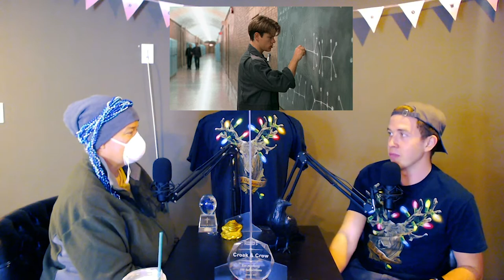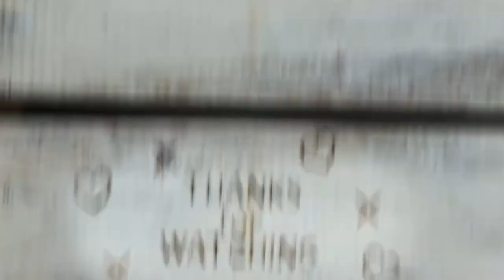234. What Was I Scared Of? (Croak and Crow's 3rd Dr. Seuss book choice)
18:45
Croak and Crow on Instagram @croakandcrow
Do not fear 2022  🥳 Smile in trouble, gather strength from distress & grow brave by reflection

She has covid-19 in this video and does not know it, she finds out the next day.
She did not pass it to Spencer, he remained negative.
Thank you mask and glass divider

"The real man smiles in trouble, gathers strength from distress, and grows brave by reflection."
Thomas Paine

"The tale of a character who frequently encounters an empty pair of pale-green pants in dark and spooky locations. The character, who is the narrator, is initially afraid of the pants, which are able to stand freely despite the lack of a wearer. However, when he screams for help, the pants also start to cry and he realizes that "they were just as scared as I!" The empty pants and the narrator become friends. This is one of the few Seuss works in verse that is not anapestic tetrameter."

WHAT WAS I SCARED OF?
a book by Dr. Seuss
Read by Spencer Cartier

"Well... I was walking in the night and I saw nothing scary. For I have never been afraid of anything. Not very.
Then I was deep within the woods when, suddenly, I spied them. I saw a pair of pale green pants
with nobody inside them! I wasn't scared. But, yet, I stopped. What could those pants be there for?What could a pair of pants at night be standing in the air for? And then they moved! Those empty pants! They kind of started jumping. And then my heart, I must admit, it kind of started thumping. So I got out. I got out fast, as fast as I could go, sir. I wasn't scared. But pants like that I did not care for. No, sir.
After that, a week went by. Then one dark night in Grin-itch (I had to do an errand there
and fetch some Grin-itch spinach)... Well, I had fetched the spinach. I was starting back through town when those pants raced round a corner and they almost knocked me down! I lost my Grin-itch spinach but I didn't even care. I ran for home! Believe me, I had really had a scare! Now, bicycles were never made for pale green pants to ride 'em, especially spooky pale green pants with nobody inside 'em!
And the NEXT night, I was fishing for Doubt-trout on Roover River when those pants came rowing toward me! Well, I started in to shiver. And by now I was SO frightened that, I'll tell you, but I hate to... I screamed and rowed away and lost my hook and line and bait, too! I ran and found a Brickle bush. I hid myself away. I got brickels in my britches but I stayed there anyway. I stayed all night. The next night, too. I'd be there still, no doubt, but I had to do an errand so, the next night, I went out.
I had to do an errand, had to pick a peck of Snide in a dark and gloomy Snide-field that was almost nine miles wide. I said, "I do not fear those pants with nobody inside them." I said, and said, and said those words. I said them. But I lied them.
Then I reached inside a Snide bush and the next thing that I knew, I felt my hand touch someone! And I'll bet that you know who. *(Do you?) And there I was! Caught in the Snide! And in that dreadful place those spooky, empty pants and I were standing face to face! I yelled for help, I screamed. I shrieked. I howled. I yowled. I cried, "Oh save me from these pale green pants with nobody inside!"
But then a strange thing happened. Why those pants began to cry! Those pants began to tremble. They were just as scared as I! I never heard such whimpering and I began to see that I was just as strange to them as they were strange to me! I put my arm around their waist and I sat right down beside them. I calmed them down. Poor empty pants with nobody inside them. And, now, we meet quite often, those empty pants and I, and we never shake or tremble, we both smile and we say "Hi!"" - 1961